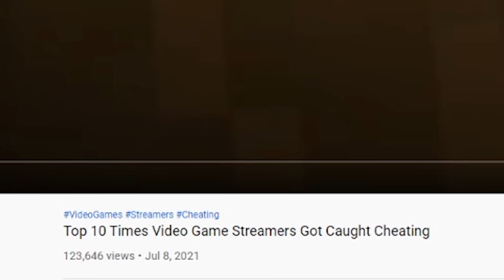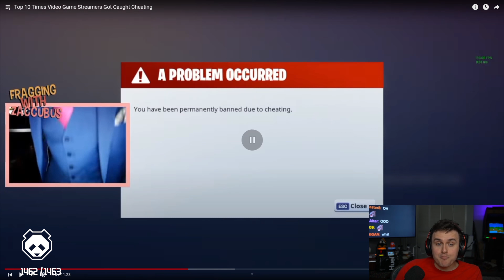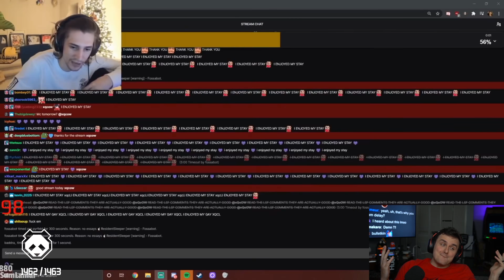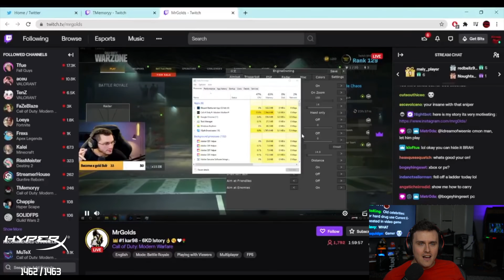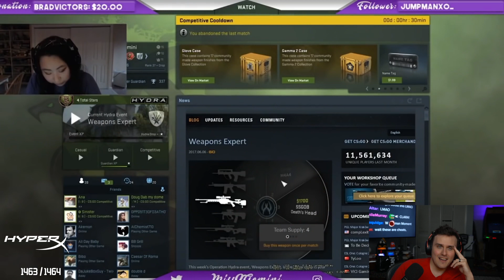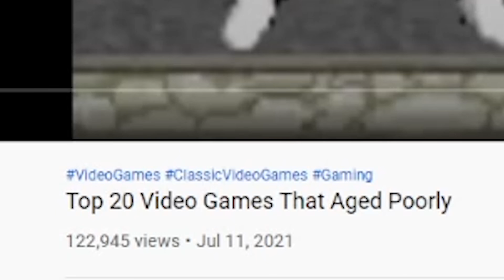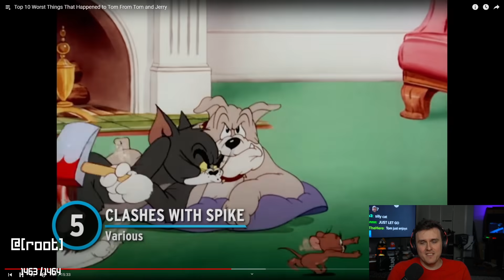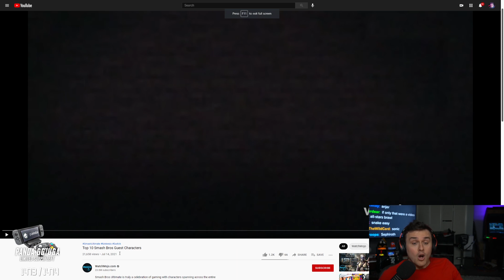DREAM CHEATED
Coney learns about the worst cheaters in video games such as Dream and xQc, as well as the tortures of Tom & Jerry.